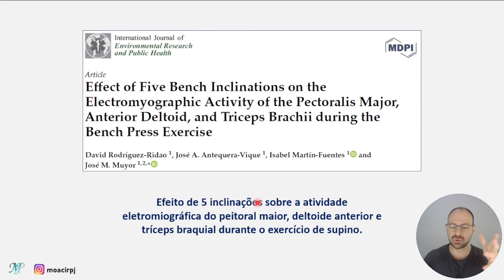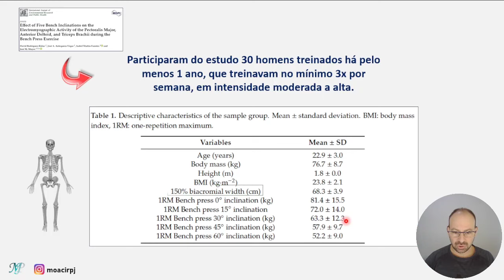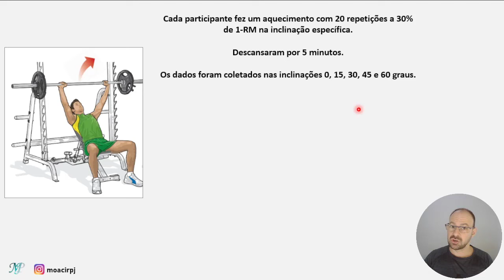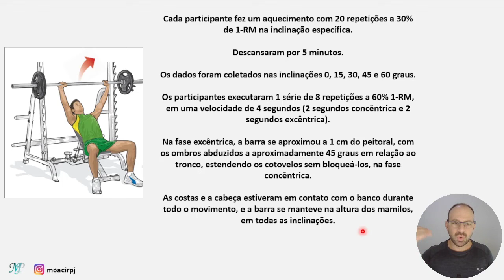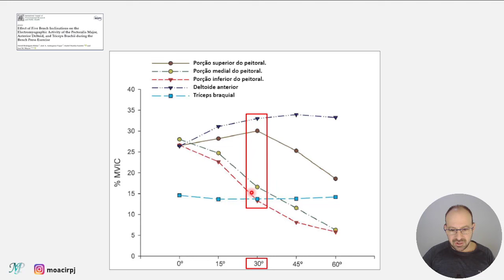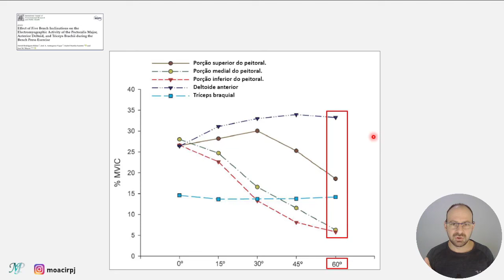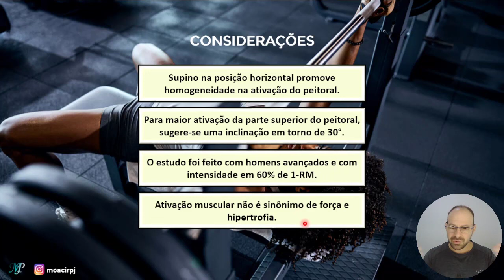TUDO SOBRE O EXERCÍCIO SUPINO E SUAS VARIAÇÕES